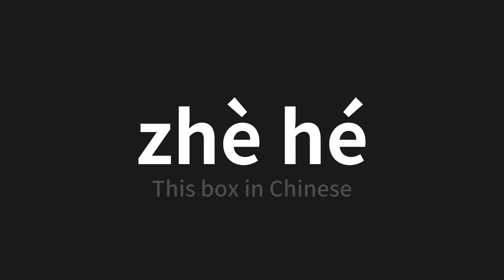How to pronounce zhè hé | 这盒 (This box in Chinese)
Master the Pronunciation of 'zhè hé | 这盒' - which means : This box in Chinese 📝 with @PerfectPronunciationChinese 🎓🗣️ - [Your Guide to Chinese]

Learn to pronounce 'zhè hé' perfectly in Chinese with our easy and engaging tutorial by @PerfectPronunciationChinese! 📖📽️ In this comprehensive video, we provide you with native speaker examples 🗣️👂 and phonetic breakdowns 🎵 to ensure you get the pronunciation just right.